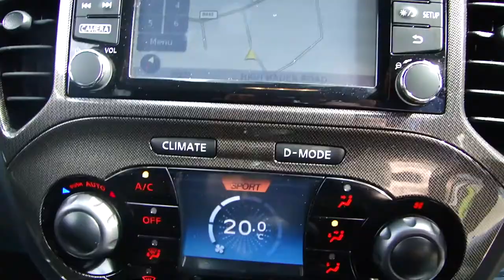2015 Nissan Juke Nismo RS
Our Superb 2015 Nissan Juke Nismo RS, only 13,000 Miles, Full Nissan History, Fantastic condition Still Benefiting From Nissan Cared4 Warranty And Service Plan.